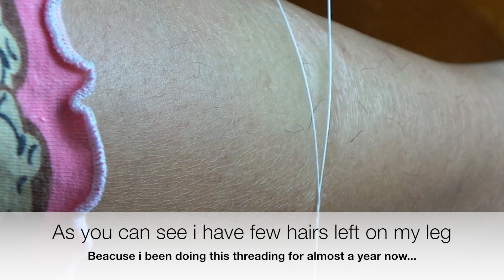Threading Leg Hair - MaryAnn.A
I have to many hairs on my leg and i hate it.
Threading is makes your hair stop growing slow, as you can see i have few hair left on my leg, just because of threading..
Do it often guys..